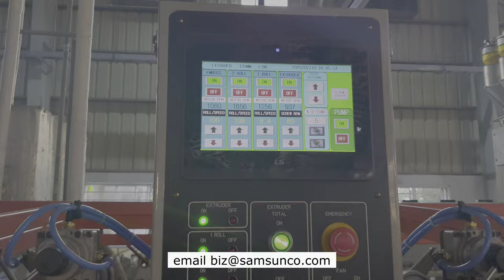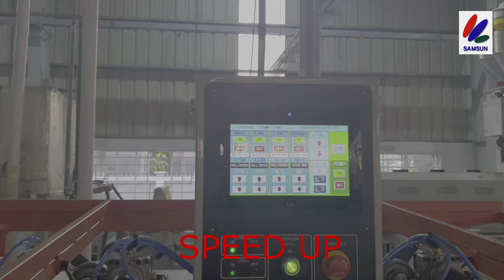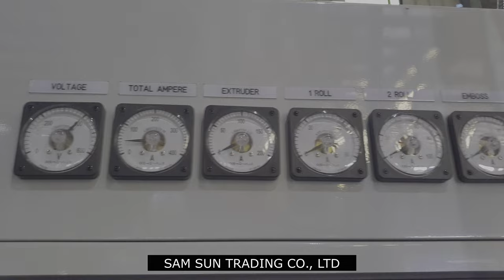[4K] PP Danline 120mm screw Extruder for rope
Hello! We would like to express our sincere thanks to all of our channel visitors.

We assure you of our best attention to any inquiries from our youtube channel site visitors. We do appreciate your coming to us.

company name:
SAM SUN TRADING CO., LTD.

Location: Busan, Korea